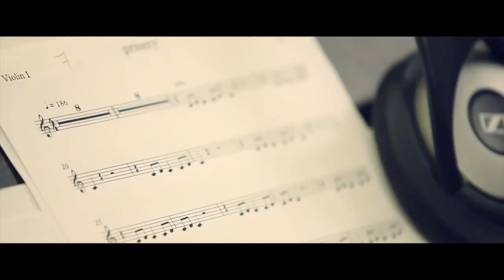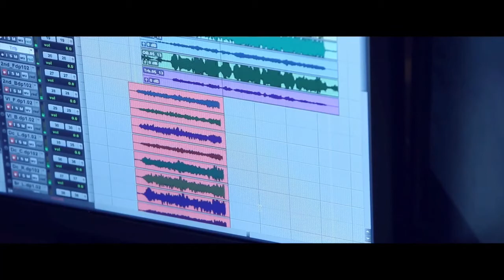Malý Pán official clip remastered with STEREO sound!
Homemade remaster of official audio... Made by (c)rehamster. CoMpArE and EnJoY...!!!